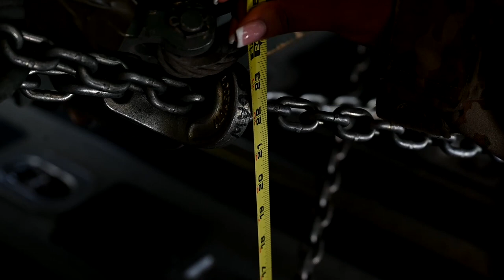86th Airlift Wing load two Polish Humvees into a C-130J Super Hercules aircraft and unloading drop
AvDet Poland Humvee Loading B-Roll
POWIDZ, POLAND
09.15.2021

Members of the 86th Airlift Wing load two Polish Humvees into a C-130J Super Hercules aircraft and unload it at the Biala Podlaska drop zone.

Film Credits: Video by Senior Airman Taylor Slater
86th Airlift Wing/Public Affairs